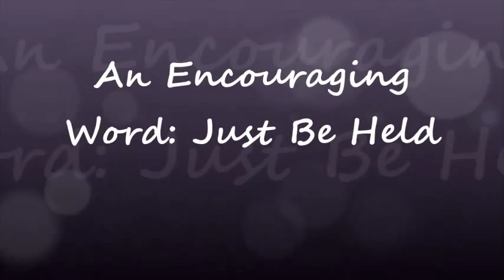An Encouraging Word: From the Song, Just be Held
Hi Everyone!

I hope this word finds you well. Just be held by Casting Crowns is one of my favorite songs right now. I want to chat with you about it! It brings me lots of comfort and I hope it can do the same for you! Take a listen:)

God Bless!
XO--- Brandis